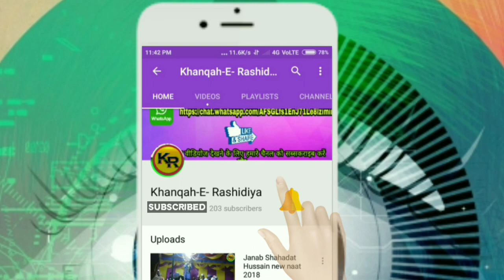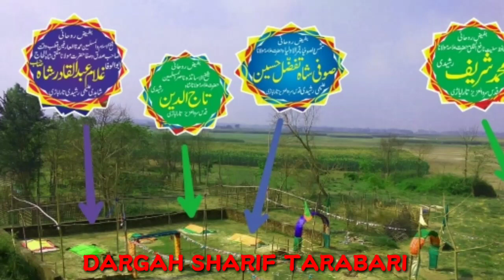खूबसूरत भोजपूरी नात by Al-Kama Shibli चाँद niklal बा तैयबा nagariya में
Shayer-E-Islam Janab Al-Kama Shibli की खूबसूरत आवाज में ये भोजपूरी नात समाअत फरमायें।
नूर failal बा घर-घर shahariya में
चाँद niklal बा तैयबा nagariya में

वीडियो को आखिर तक जरूर देखें!

या
हमें कॉल भी कर सकते हैं:- 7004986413